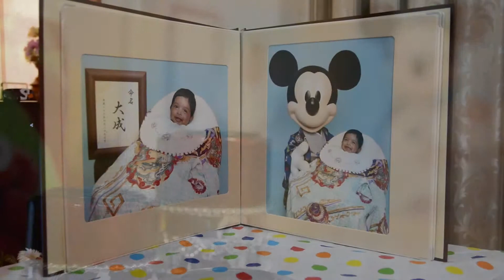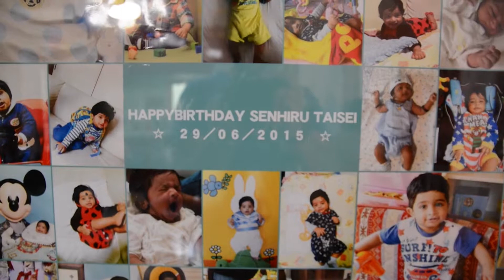Senhiru's Birthday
Bravomad Photography presents...  Senhiru's Birthday